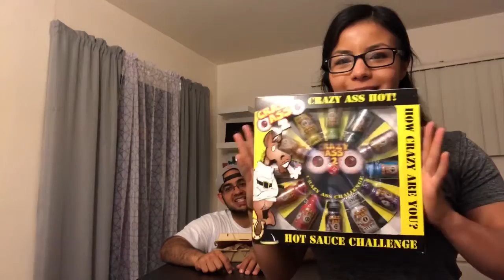EXTREME SPICY WING CHALLENGE | WINGSTOP